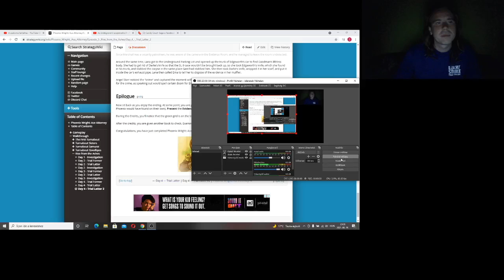Candy Crush Saga level 814-820